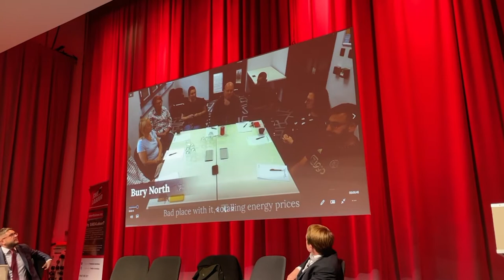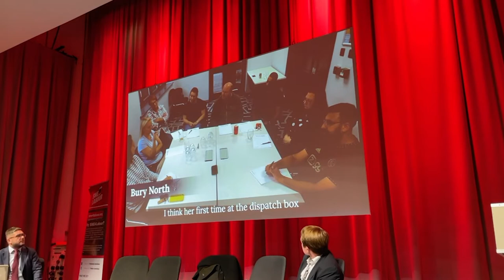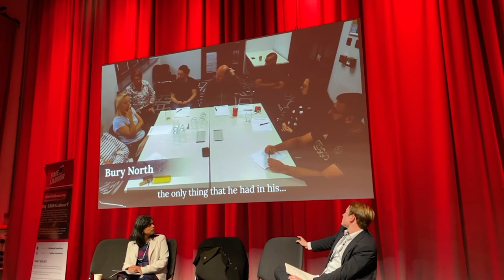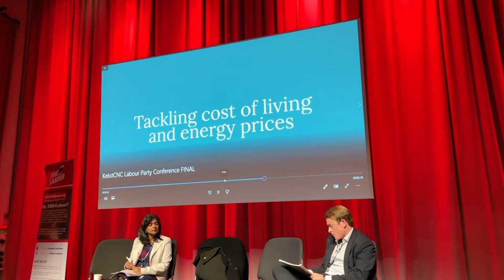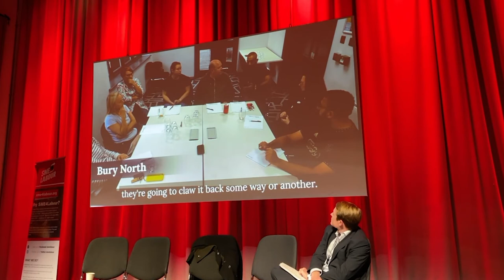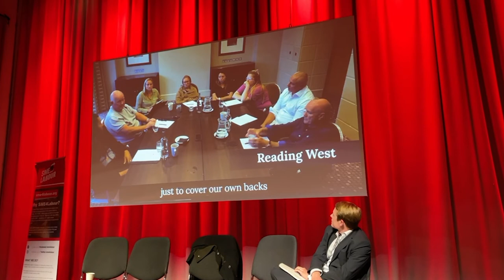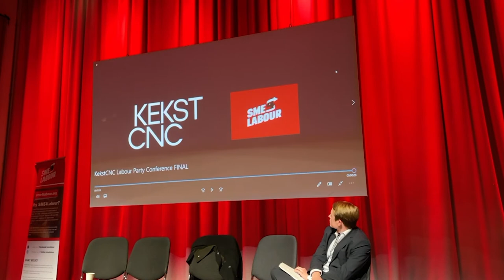Our business Perceptions of business and leadership in marginal constituencies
SME4Labour and KEKST CNC Fringe: Our business: Perceptions of business and leadership in marginal constituencies

We were joined for this discussion by James Hallam & Joe Shipley from Kekst CNC, Joe Mayes from Bloomberg, Shabir Pandor the leader of Kirklees council and MPs Rupa Huq & Christian Wakeford.

The discussion centred on focus groups that had been conducted in Bury & Reading where voters were quizzed on their views of various political figures as well as their perceptions of business and the Labour Party.